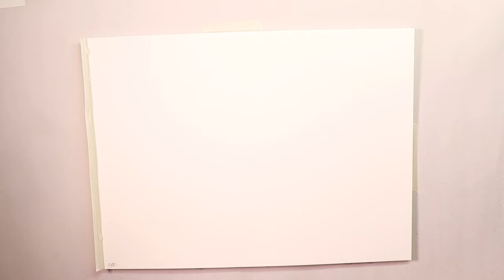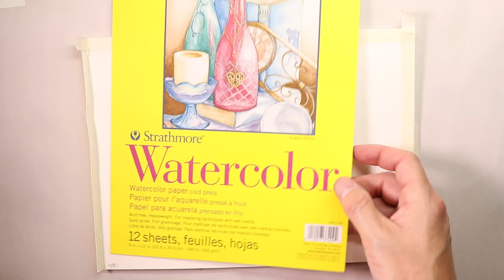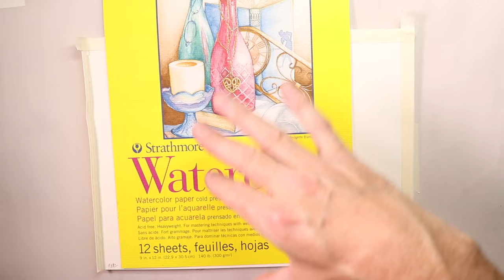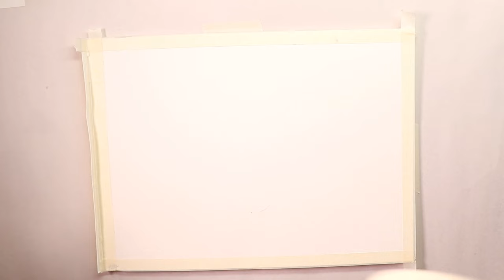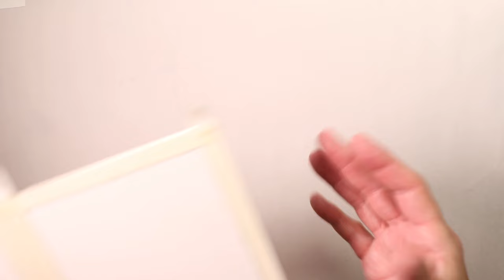EXTREME BEGINNERS - TWO PAINTINGS - Landscape & Flower Paintings with Chris Petri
Let's get these two paintings under our belt! We use many different colors in these paintings so it's going to be exciting! Happy Painting!